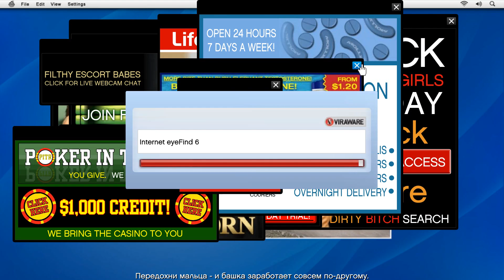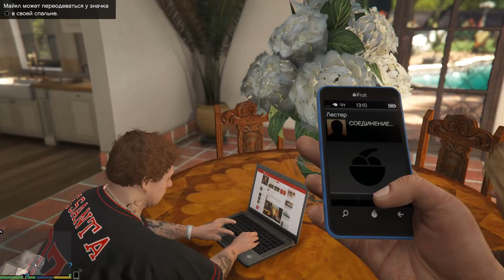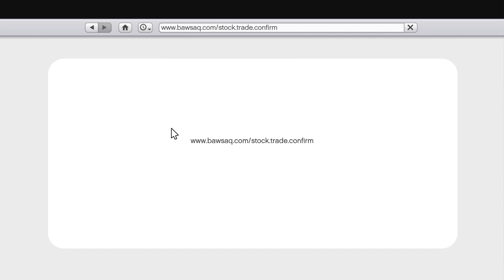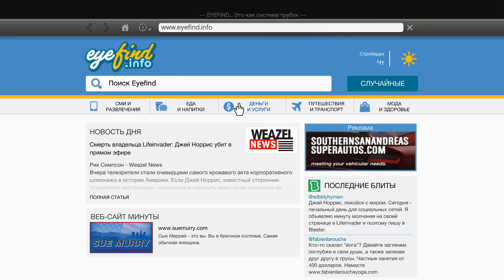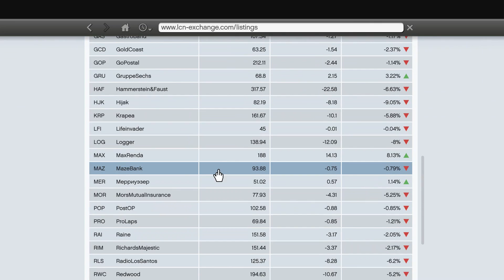GTA 5 на PC ► 3 СЕРИЯ | Прохождение ОТ ПЕРВОГО ЛИЦА [Gameplay "Grand Theft Auto V"] HD 1080p 60 fps